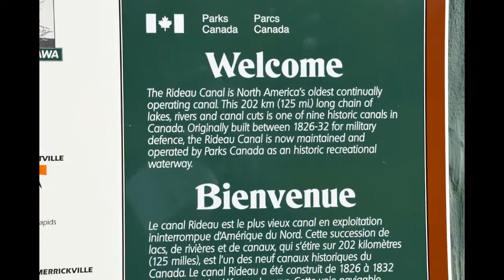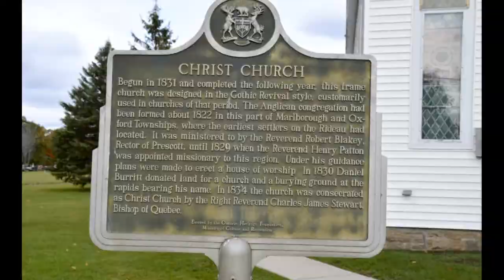Burritts rapids tip to tip trail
Views of the Tip to Tip Trail as well as the downtown of Burritts Rapids
Fall 2020.